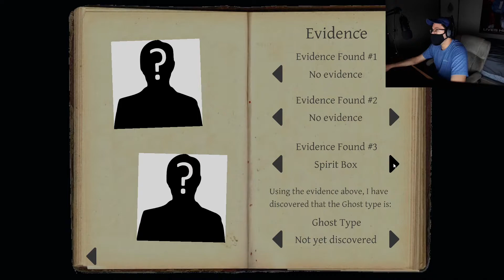The Start Of Something New! (Phasmophobia + Face Reveal)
Well I gotta show you guys my face to make scary videos! I always loved horror games and scary videos so If you guys ever want to recommend a game I'm all ears! To be honest I'm so excited to finally have a face cam ad you can expect all my videos to be like this for now on! Get ready for some ghost hunting adventures cus it boutttt tooo beee littttt!